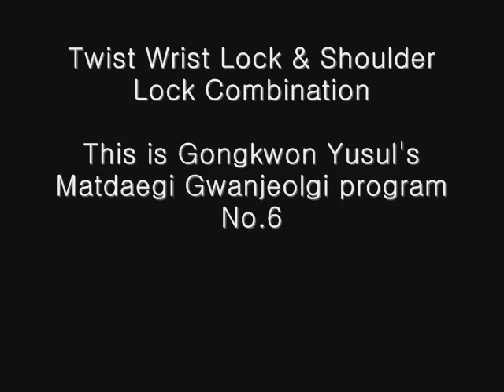(87)Twist Wrist Lock & Shoulder Lock Combination(Korean Martial Arts)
This is Gongkwon Yusul's Matdaegi Gwanjeolgi program No.6

Korea jiu jitsu Gongkwon Yusul)grappling
Hapkido